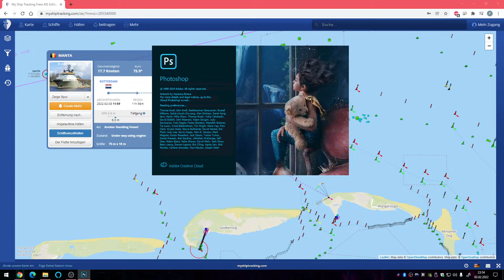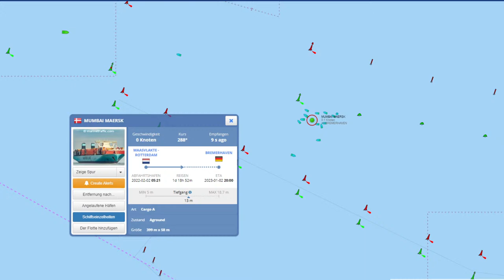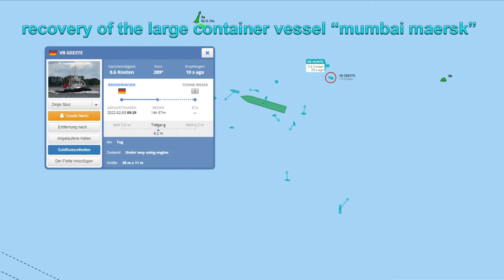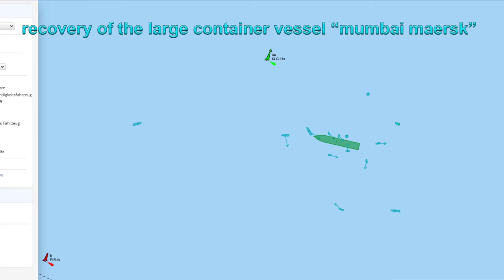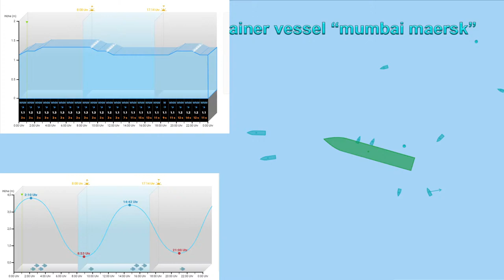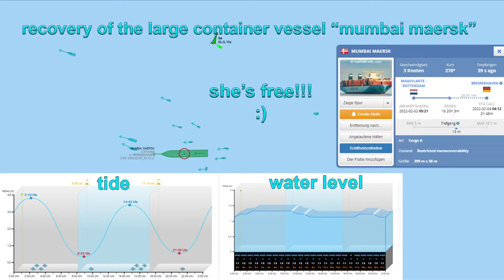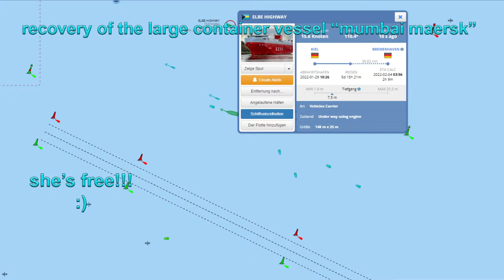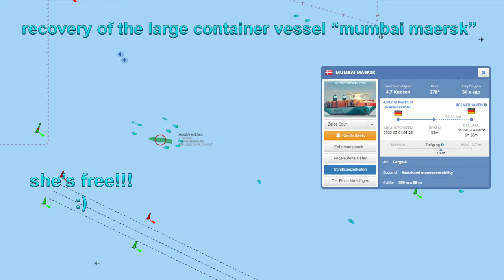successful recovery of the aground triple e class container vessel "mumbai maersk" 2022 live ais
this night they try to get her free
and they did it! :)